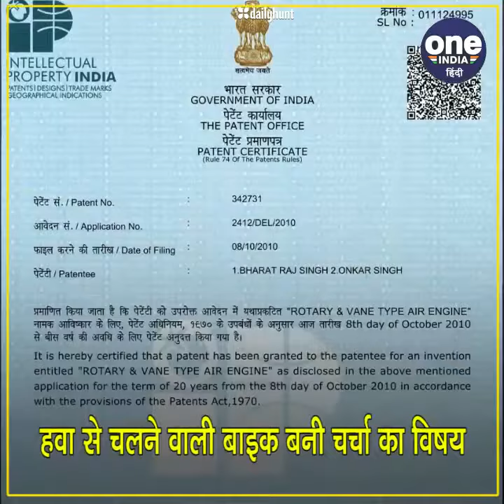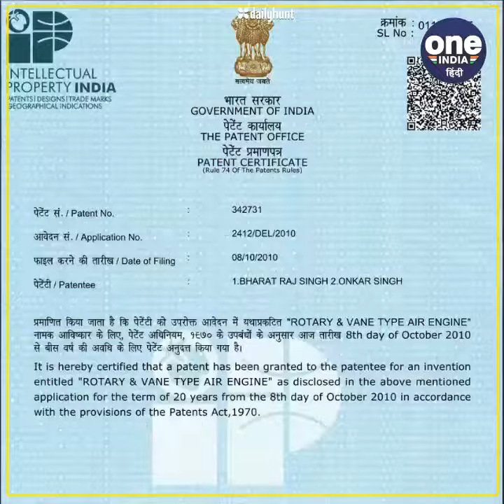One India-Hindi-Bike runs on air-(28-08-2020) at 4:30 PM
Bike runs on compressed air-One India News
Motor Bike runs on Air named as Air-O-Bike, was invented at School of Management Science, Lucknow, Director General, has been granted Patent on 28th July  2020 and now manufacturing agencies like: Bajaj, Honda, Tata Motors and Mahindra & Mahindra. It is expected to be launched within 2-3 years in India.